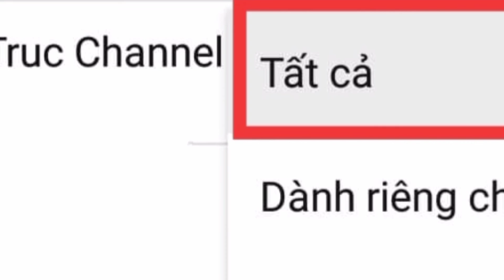|373| KỶ NIỆM CHUYẾN BAY ĐÀ LẠT MÙA DỊCH 2021 (28/4/2021-01/5/2021)